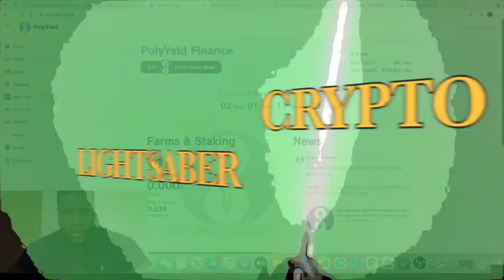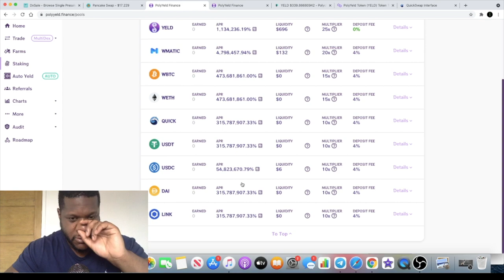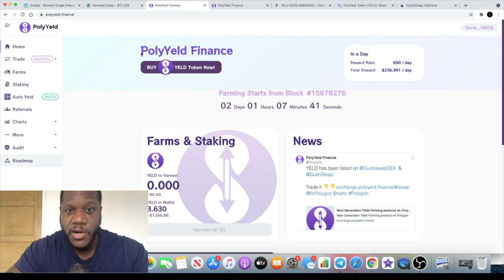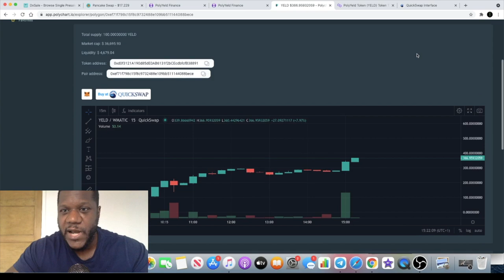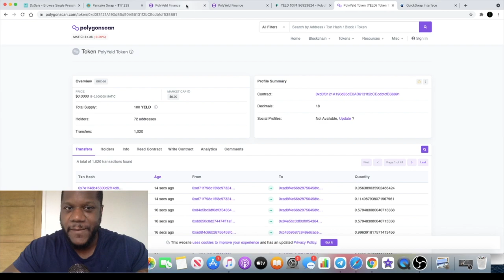$YELD PolyYeld Finance | Polygon/MATIC Gem | 7 FIGURE% REWARDS!